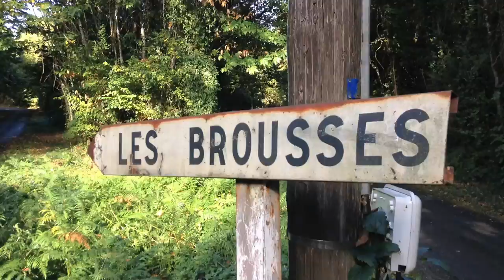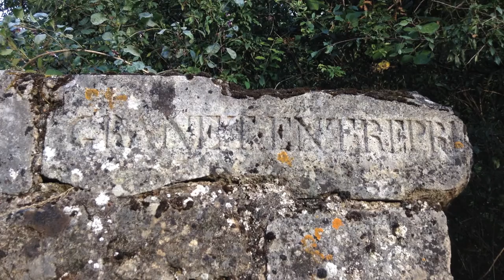Ballade ::: Moulin de la Touche & Fontaine aux Loups